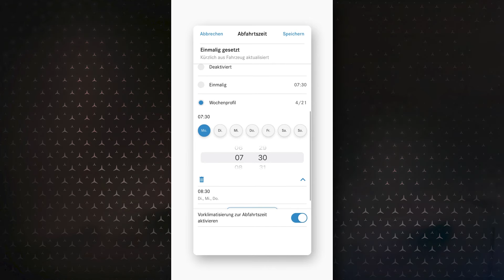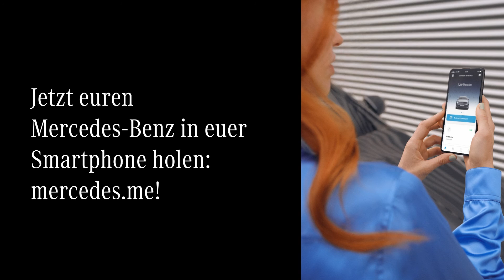Mercedes me – EQC-Konfiguration bei Fahrtbeginn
Nie wieder zu kalt oder zu heiß! 🤫 Mit der Mercedes me App könnt ihr euren EQC schon vor Beginn der Fahrt konfigurieren. Individuell auf euch angepasst!

📱 Noch nicht mit Mercedes me verbunden? Jetzt euren Mercedes in euer Smartphone holen: mercedes.me